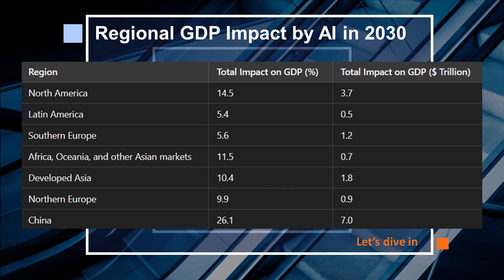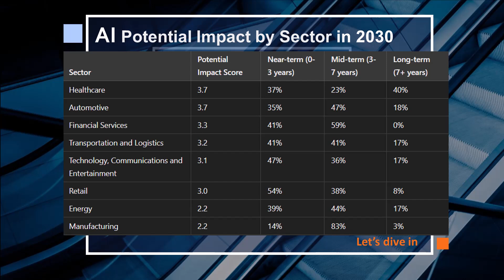PM AI Impact on GDP by 2030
A breakdown of data from PwC's report on AI's impact on the GDP by 2030. This is for general purposes, but for project management awareness.